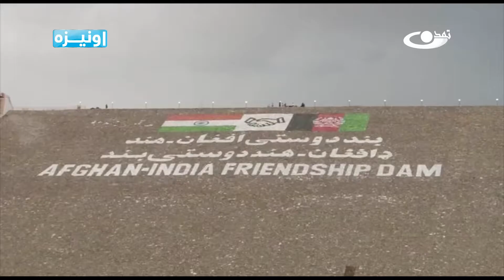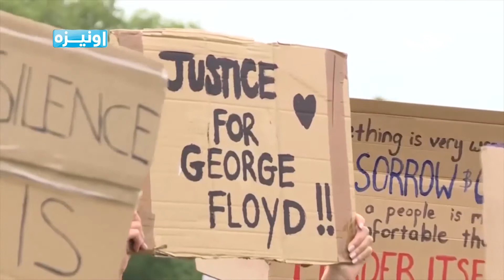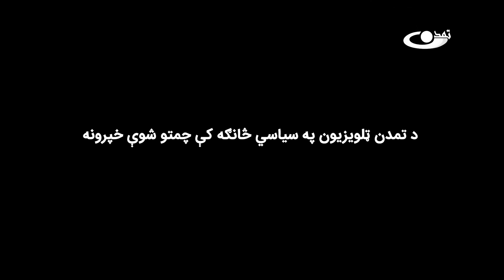20_04_99 د افغانستان او نړۍ مهمو پیښو څیړنه - اوه ورځې سیاست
د اوه ورځې سیاست خپرونه، د تمدن ټلویزیون څیړونیزه خپرونه ده. په دې خپرونه کې په افغانستان، سیمه او نړۍ کې مهمې رامنځ ته شوې پیښې څیړل کیږي.
د اوه ورځې سیاست خپرونه، د هرې اونۍ په وروستیو کې د تمدن ټلویزیون سیاسي څانګه کې چمتو او د تیرې اونۍ رامنځ ته شوې مهمو پیښو ته ژوره کتنه کیږي.
تمدن ټلویزیون، د ارزښتونو له مخې د همپالنې رسنۍ ده، چې د حضرت آیت الله محسني (ره) په لوړ همت سره رامنځ ته شوې ده. آدرس سایت و شبکه های اجتماعی ما: